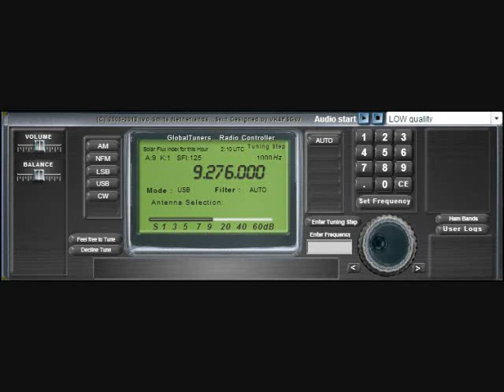V13 Full Message At 0200z On 4/26/14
Via Globaltuners Hong Kong receiver on 9276 kHz.